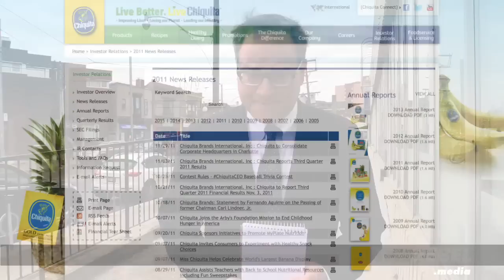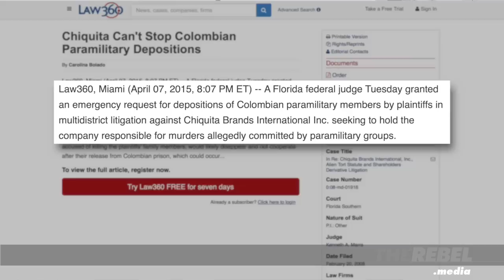Chiquita Banana: Aiding and Abetting Terrorists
Ezra Levant reports for TheRebel.media:

A few years ago, Chiquita announced that they were boycotting Canadian oil "for moral reasons."

Besides the questionable "morality" of siding with OPEC conflict oil instead, the boycott was a lie: You can't really choose which gas goes into your trucks.

Chiquita has a long and sordid history in South America. They're where we got the phrase "banana republic." They were corrupt and violent to their workers.

You might think that's all in the past, but it isn't. Find out how they've been caught "aiding and abetting terrorists."